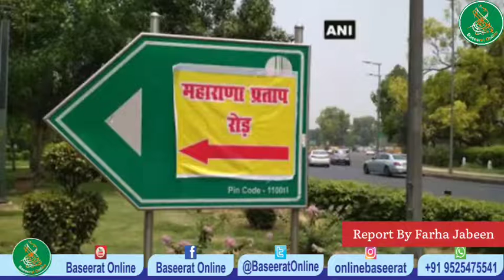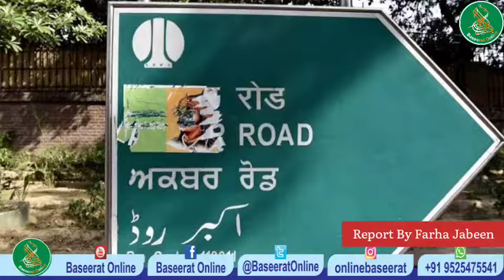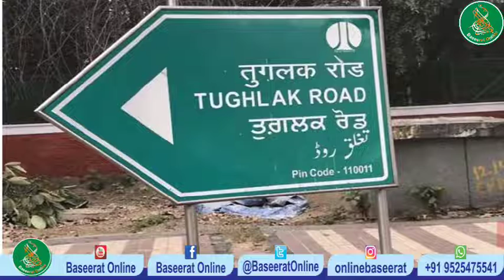Akbar Road Tuglak Road Gulami ki Alamat, In Sadkon ka nam fauran badla jaye। Delhi BJP। Farha Jabeen